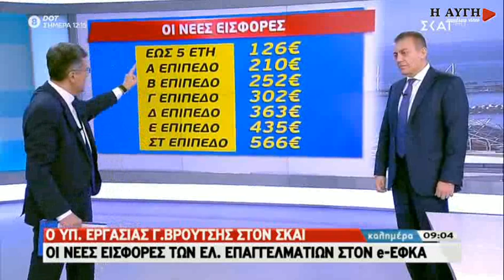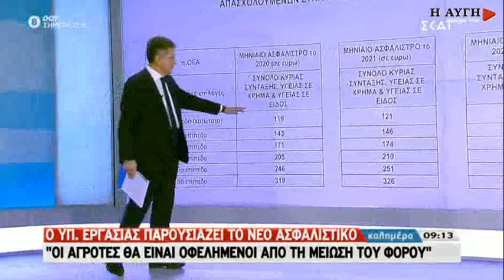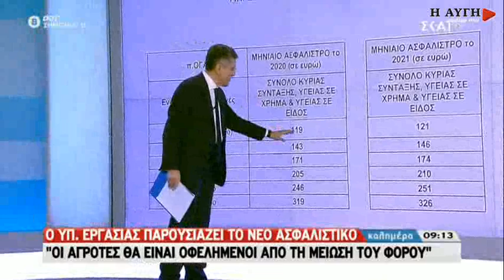Κοροϊδεύουν τους ελεύθερους επαγγελματίες και αγρότες - Έρχονται μεγάλες αυξήσεις